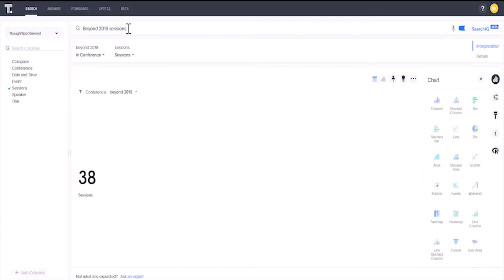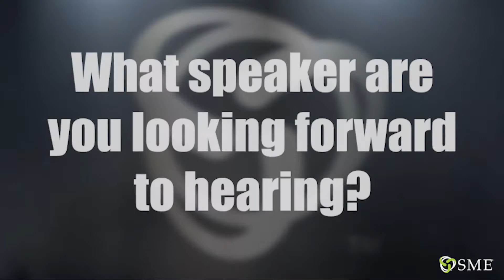ThoughtSpot Beyond 2019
With ThoughtSpot's Beyond conference just around the corner, the SME team discusses what they are looking forward to, what speakers they want to hear, when they will be at the SME booth, and their favorite ThoughtSpot features.